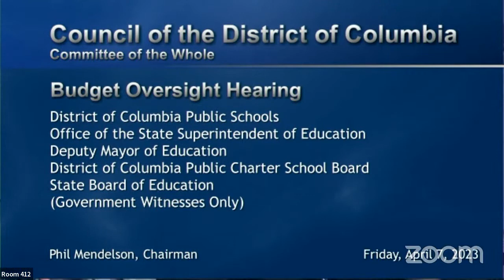Education Agencies Part 2